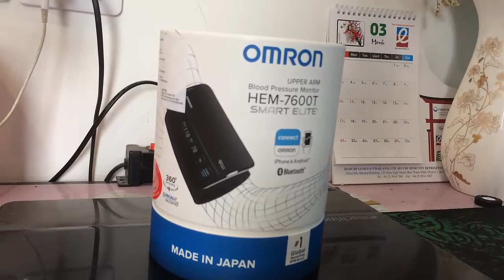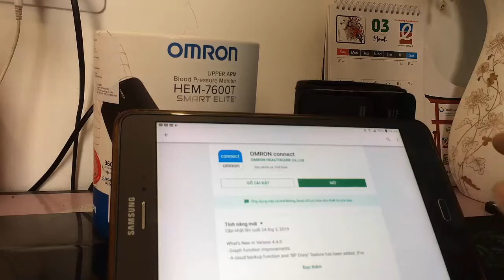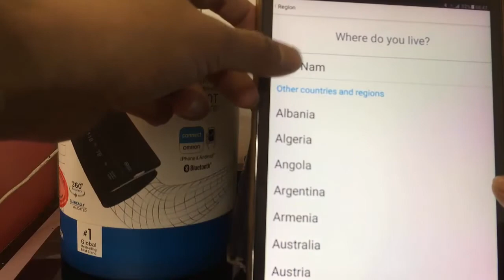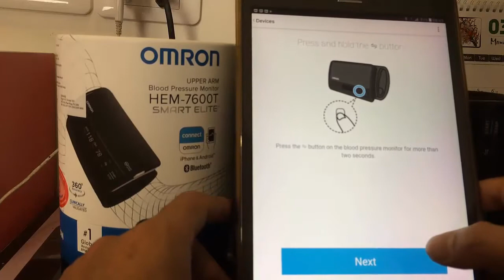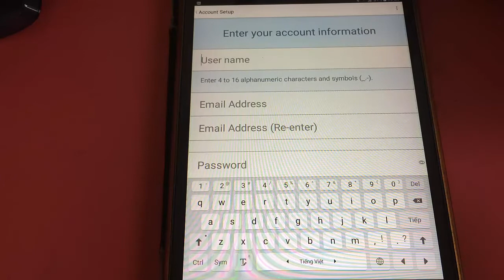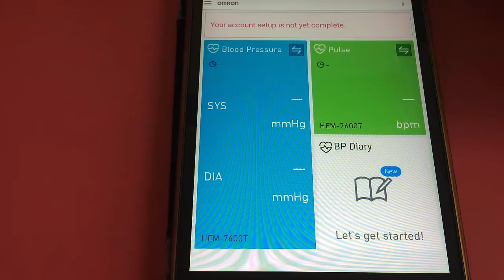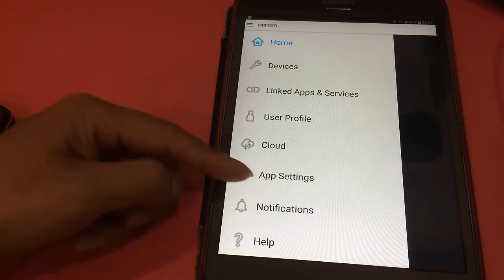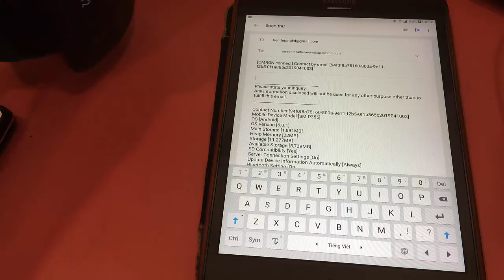Hướng dẫn Cài đặt phần mềm omron connect cho máy huyết áp Hem7600T ( omron hem 7600t )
Cài đặt phần mềm omron connect cho máy huyết áp Hem7600T: là dòng máy do huyết áp cao cấp có kết nối bluetooth với iphone và android để theo dõi KQ và lưu giữ cũng như đồng thời gửi kết quả cho người khác xem như bác sỹ hoặc nhân viên y tế xem.